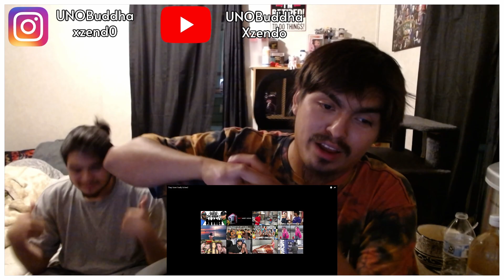Daily Dose Of Internet - They Have Finally Arrived | REACTION VIDEO!